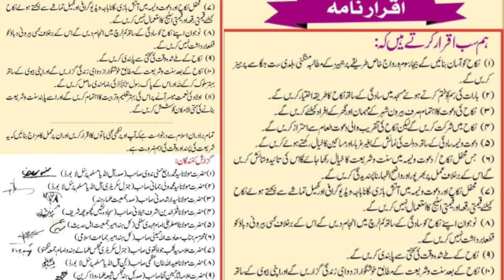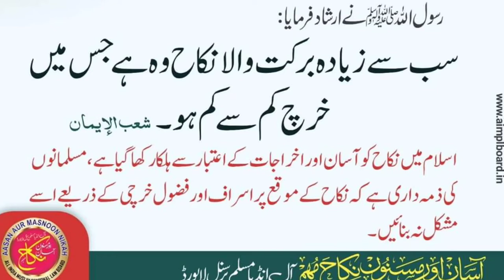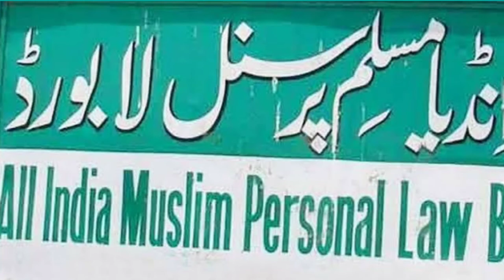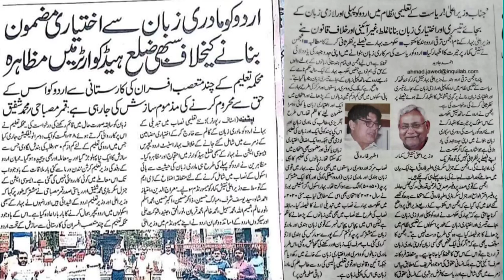Why All India Muslim personal law Board and Imarat-e-Sharia Patna failed in Scio Religious Campaign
The Heading of this video is.

"Why All India Muslim personal law Board and Imarat-e-Sharia Bihar Jharkhand and Odisha Failed in it's social and religious campaign"

The focused in this videos on those point which trigger to unfit to achieve their aim in the context of their Social and Religious reforms struggles.

Not mean blame or to show foolish by this video only the aim to find out the causes of irrelevance of their campaign.

Religious_CampaignbyImarateSharia

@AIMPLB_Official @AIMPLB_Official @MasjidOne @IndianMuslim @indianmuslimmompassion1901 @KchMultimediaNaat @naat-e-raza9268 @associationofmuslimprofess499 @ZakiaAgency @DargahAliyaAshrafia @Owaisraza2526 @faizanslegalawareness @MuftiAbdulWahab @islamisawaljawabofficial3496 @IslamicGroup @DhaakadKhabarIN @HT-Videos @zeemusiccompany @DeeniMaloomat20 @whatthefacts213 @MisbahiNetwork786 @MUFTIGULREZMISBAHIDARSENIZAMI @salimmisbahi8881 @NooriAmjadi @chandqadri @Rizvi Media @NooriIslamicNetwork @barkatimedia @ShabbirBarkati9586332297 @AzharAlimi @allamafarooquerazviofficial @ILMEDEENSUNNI